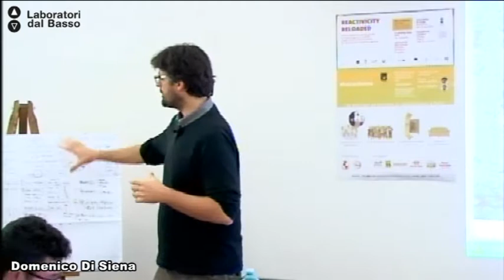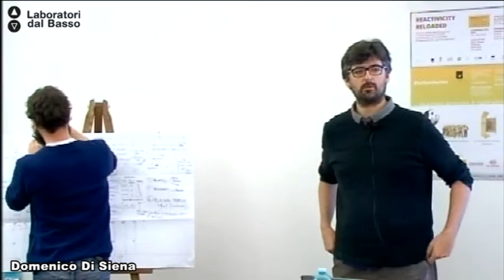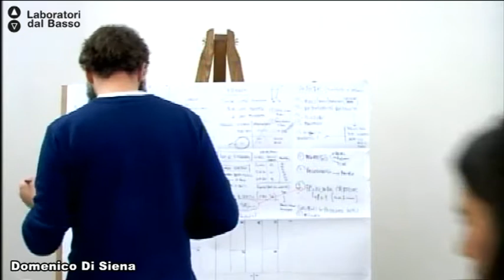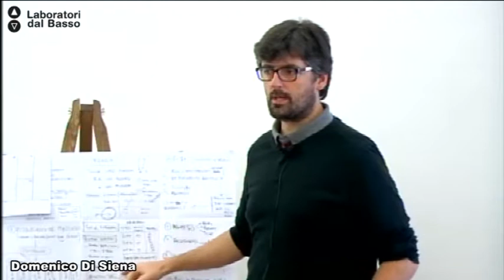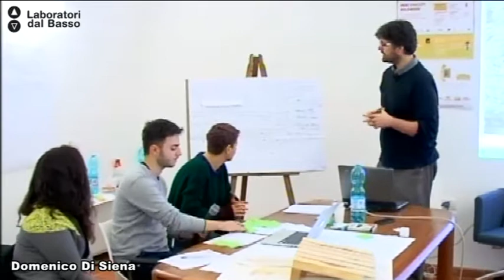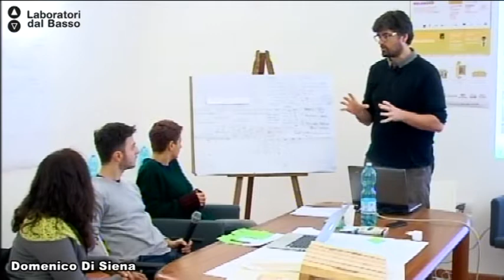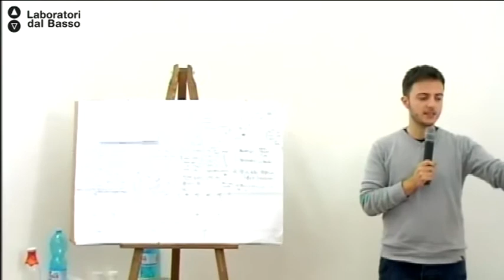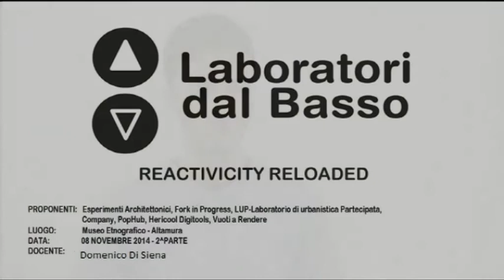Ldb Reactivicity Reloaded_08 (parte 2) Di Siena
Lezione 08 (parte 2): Modulo "SottaninRete"
Docente: Domenico Di Siena
Contenuti: Seminario su pratiche di condivisione e networking + definizione di nuove skills professionali. Modelli di service design e strategie di  valorizzazione degli spazi urbani